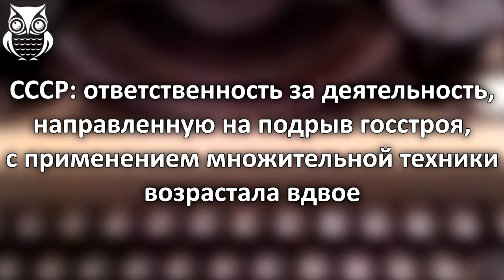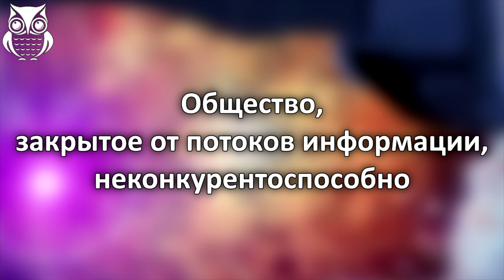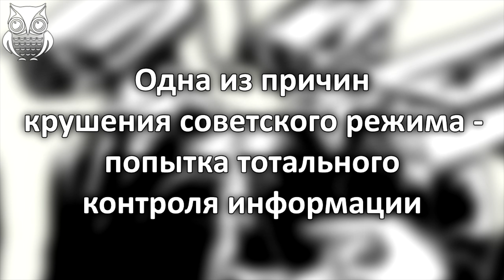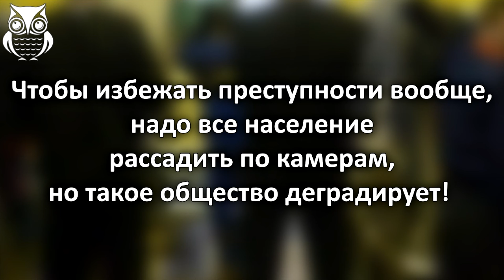Разумное ограничение свободы // Сергей Цыпляев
Цыпляев Сергей Алексеевич - декан юридического факультета Северо-Западного института управления РАНХиГС, президент Фонда «Республика».